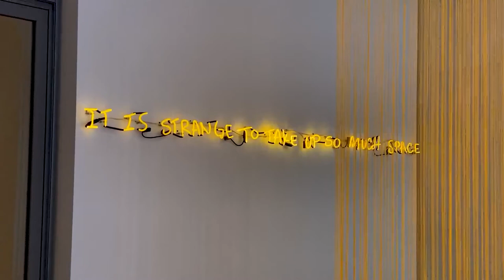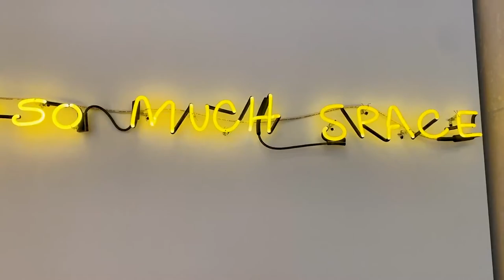Nasher Public: Liss LaFleur on "The Queer Birth Project"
Liss LaFleur’s ‘The Queer Birth Project’ considers a radical and inclusive view of pregnancy, birth, and family building.

For her Nasher Public exhibition Liss LeFleur asks: How do queer people experience birth? This project seeks to promote inclusion by sharing the birth experiences of queer (LGBTQ+) people in the United States. Led by an interdisciplinary team made up of artist Liss LaFleur and sociologist Katherine Sobering, ‘The Queer Birth Project,’ reflects on queer experiences of the body and identity during and after childbirth. The installation is informed by responses to questions about bodies and dysphoria in an ongoing digital survey. This exhibition features four interconnected artworks: a suspended fringe mobile, two neon sculptures, and an immersive soundscape.

Liss LaFleur is an interdisciplinary artist and new mother to a child birthed by her queer partner. LaFleur’s practice spans moving image, performance, queer and feminist politics, and installation art. Many of her projects develop out of extensive archival research, utilize technology as a poetic tool, and provide a radical space for reimagining our personal and collective struggles in the 21st century.

LaFleur has exhibited and screened internationally including at the TATE (London), the Reykjavik Art Museum (Iceland), SXSW (Austin, TX), Contemporary Art Museum (Houston, TX), Hermes Arts Center (Brazil), Telematic Media Arts (San Francisco, CA), Museum of Glass (Seattle, WA), and the Czong Institute for Contemporary Art (South Korea).

Nasher Public is a public art initiative which aims to generate access to public art by North Texas artists at the Nasher Sculpture Center and throughout the greater Dallas community.